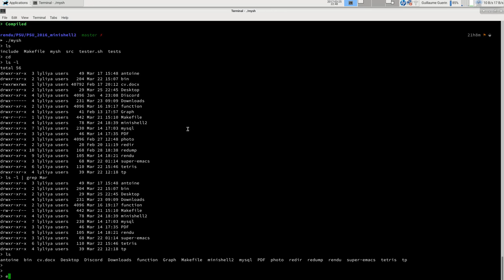Minishell2: Epitech Project